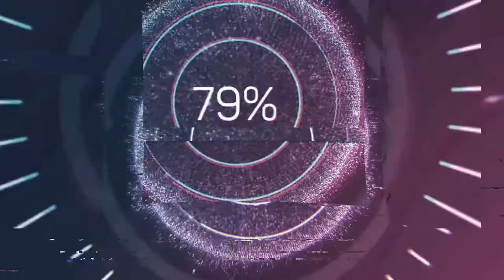Moments of Missile Target in Football , Ronaldo , Pogba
Hi friends, I have prepared a video where goals such as missiles were scored. There are ronaldo, balotelli, rakitic, ibrahimovic, pogba and many other players. Have a good time ...

GOOD VIEWS .